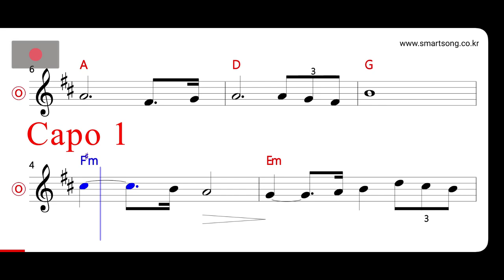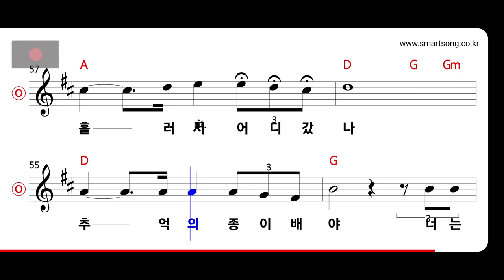조용필 - 추억의 종이배 MR